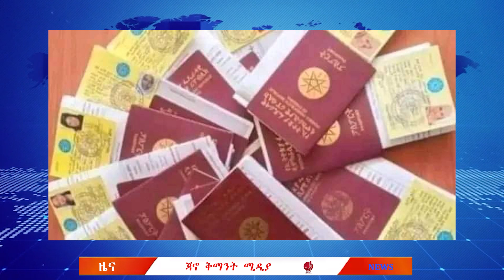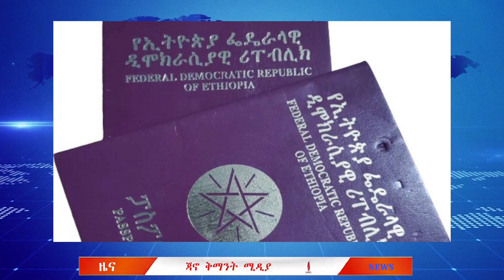ጃቅሚ ዕለታዊ ዜና10 10 2023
የእስራኤልና ፍልስጤም ፍጥጫ፣ የተ.መ.ድ ልዑካን ቡድን በመቐለ፣ የተቋረጠው የምግብ እርዳታ ተጀመረ፣ 500 ሺህ ኢትዮጵያውያን ለውጭ ገቢያ ቀረቡ